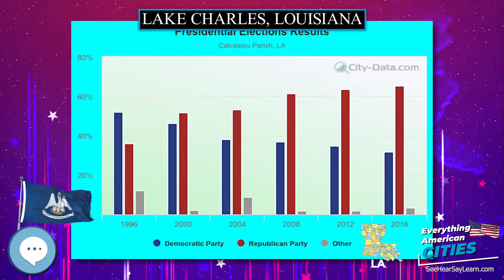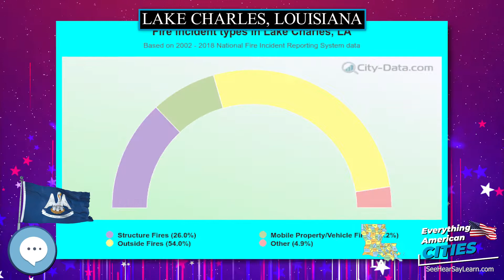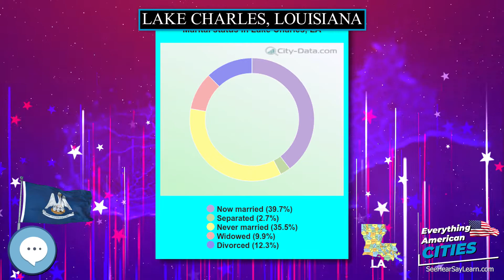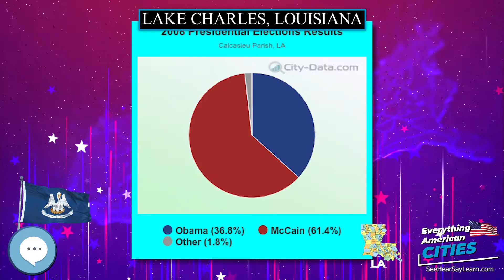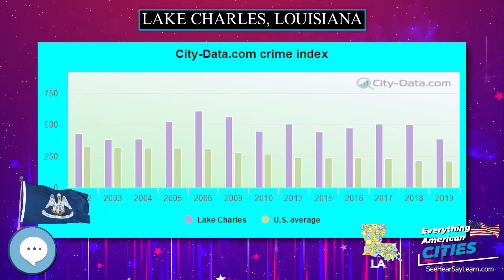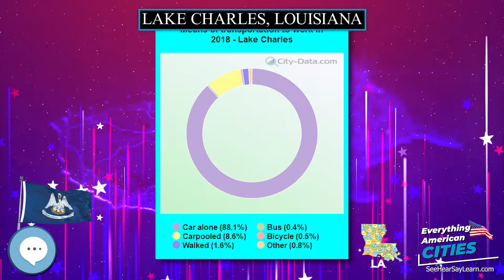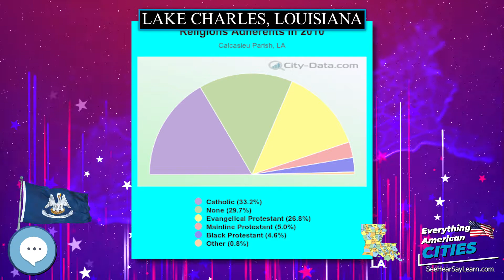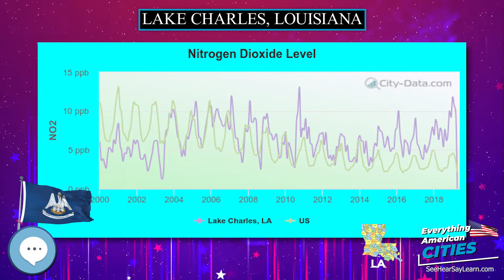Lake Charles, Louisiana ⭐️🌎 AMERICAN CITIES 🌎⭐️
In this video series we're covering everything about every city in the state of Louisiana in the United States of America.
Ghost Towns
Minelab GPZ 7000 Gold Nugget Metal Detector
Trending Audible Books
Link to Amazon.com